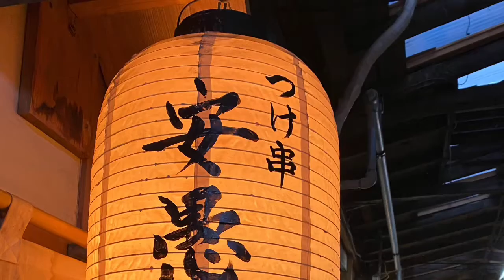牛ホルモンつけ串の安愚楽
福岡市の三角市場にあるカウンター7席の店。牛ホルモンを串に刺して味噌スープに浸して食べるのがメインだが他のメニューも美味い。動画で和風オイルサーディンを紹介。チーズ入りオムモヤシも大好き♡